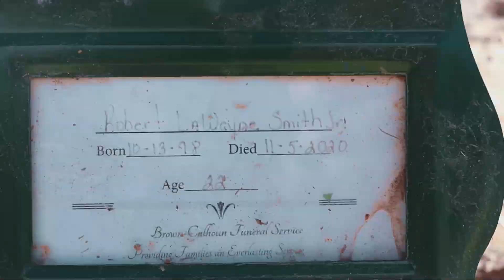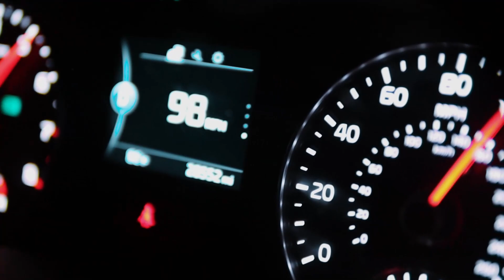RANKEDUNO - Forever & Ever (Official Music Video)